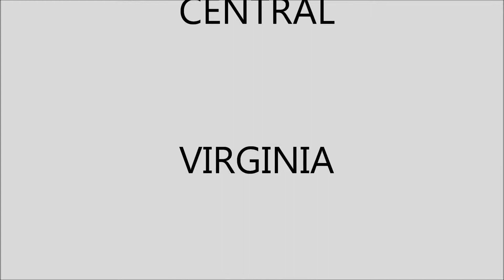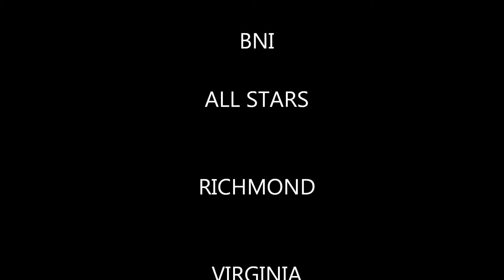BNI ALL STARS RICHMOND.wmv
BNI ALL STARS - Business Networking group in Richmond, Virginia members talk about what being in BNI means to them.